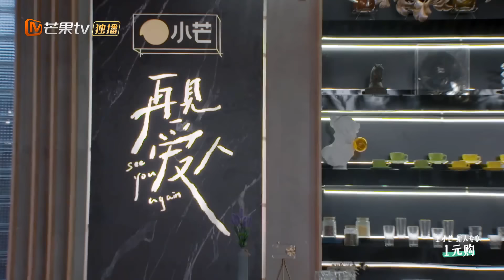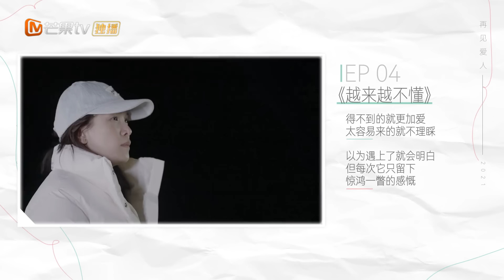《再见爱人》第7期 完整版：妈妈组团催生魏巍佟晨洁？三姨花式撮合章贺郭柯宇！ See You Again EP7丨MangoTV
👫🏻 一起以第三人的视角探讨婚姻中的酸甜苦辣！下载芒果TV国际APP ，更多爆款内容第一时间抢先看，精彩配音、多语言字幕等你来pick！PC用户可登陆芒果TV国际官网 或【加入会员】 ，会员每周三《再见爱人》抢先看，非会员每周四更新！

节目简介：《再见爱人》由李维嘉担任主持人，带领观察团嘉宾胡彦斌、郭采洁、孙怡、黄执中、千喆、沈奕斐组成“情感观察团”，嘉宾们通过对三对真人秀夫妻的旅行观察展开对于现代人婚姻状态的探讨。通过真人秀和观察室的结合，用纪实性的方式讲述三对夫妻的婚姻故事，让观众真正感受到婚姻的责任与意义，了解到提升婚姻质量和幸福感的方法。这三对夫妻完成新疆18天的旅行后，他们会解决矛盾重新在一起，还是认清矛盾做最好的告别？